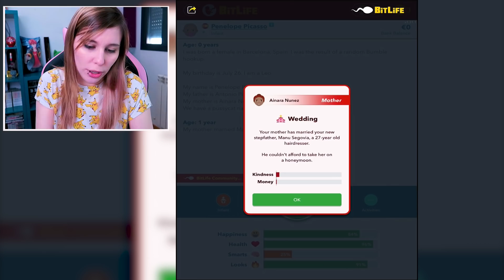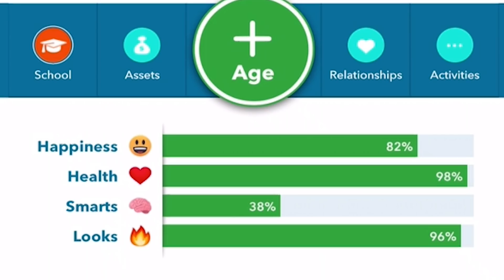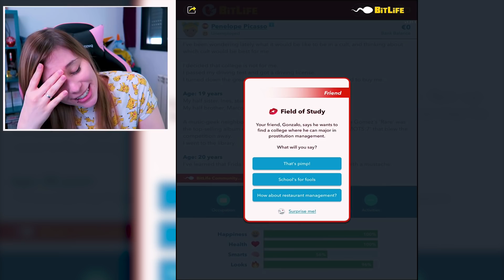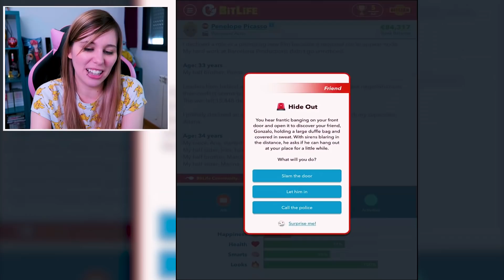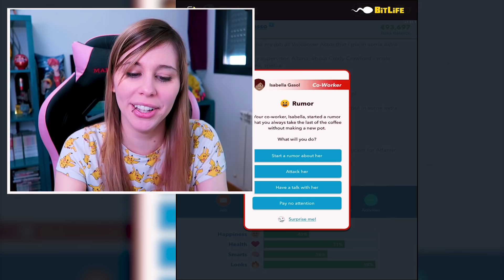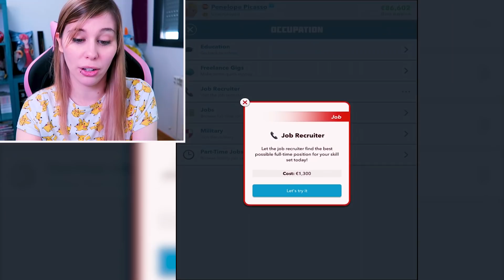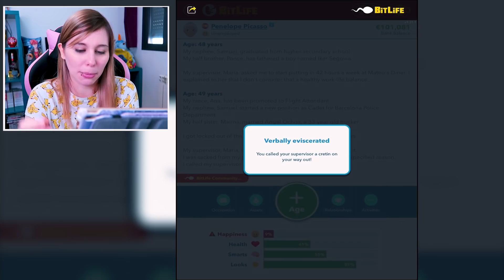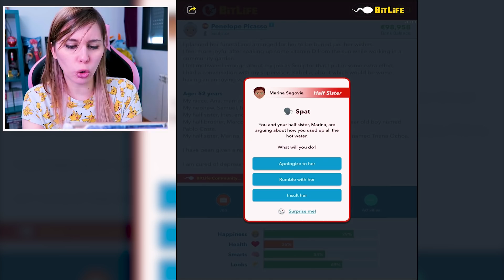TODOS TENEMOS UN AMIGO MUY LOCO 😜 Bitlife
Hoy viviremos la vida de Penélope, una chica española con muy mala suerte y un amigo demasiado loco xD

♥ Mi 2º libro "La Realidad No Es Todo Lo Que Ves" ♥

Con este código podéis pedir que os traigan mi 2º libro a tu librería:
La Realidad No Es Todo Lo Que Ves
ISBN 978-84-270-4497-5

Aqui el código del 1º libro Crea Tus Sueños
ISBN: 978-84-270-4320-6